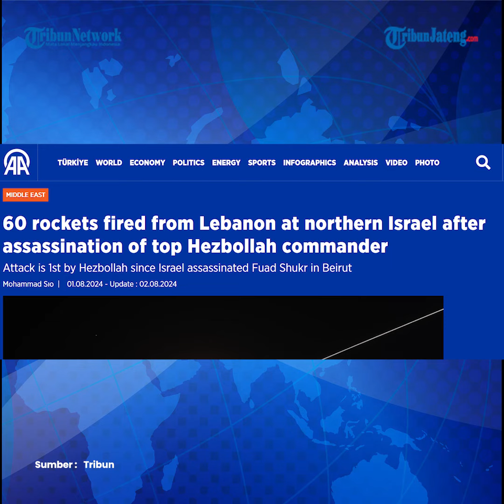Kamis Malam Hizbullah Luncurkan 60 Roket ke Israel Utara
Hizbullah membombardir Israel. Setidaknya 60 roket diluncurkan dari Lebanon selatan ke Israel utara pada Kamis malam. Itu adalah serangan pertama sejak pihak Tel Aviv membunuh komandan penting Hizbullah Fuad Shukr awal pekan ini di Beirut. Lembaga penyiaran publik Israel, KAN, melaporkan bahwa roket-roket tersebut diluncurkan ke arah Galilea Barat, dan 15 di antaranya berhasil dicegat.